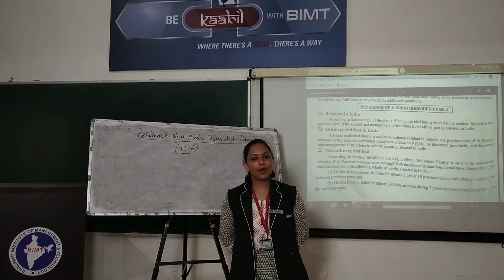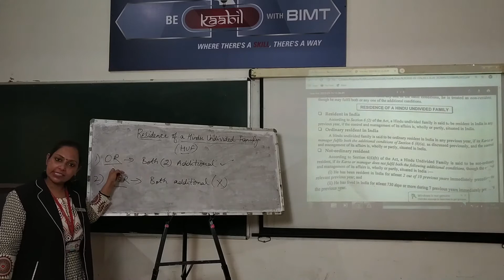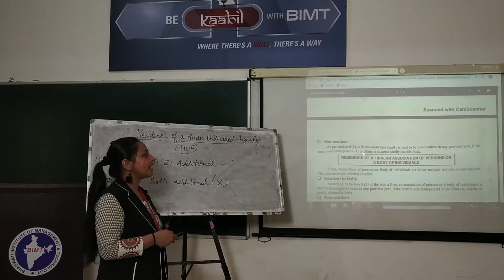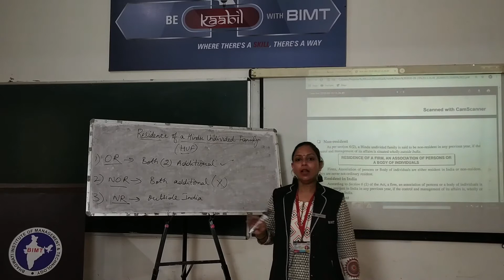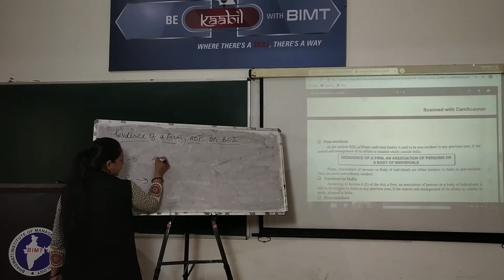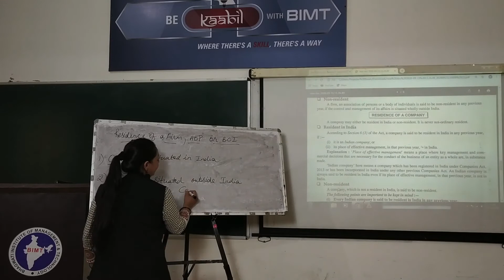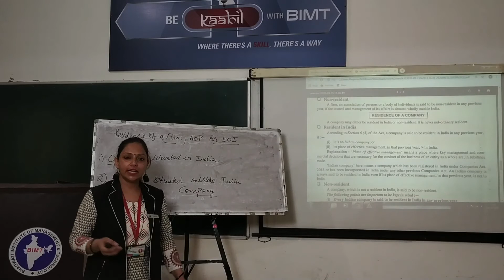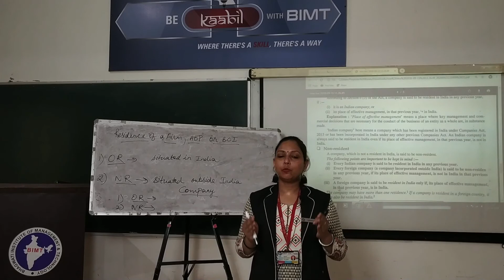INCOME TAX (lecture 09) | B.Com 2nd Year & BBA 3rd Year | Anju Mam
Subject Name :- INCOME TAX
Course & Year  :- B.Com  2nd Year & BBA 3rd Year
Lecturer :- Ms. Anju Mam
lecture 09